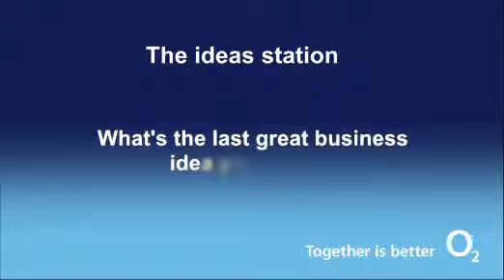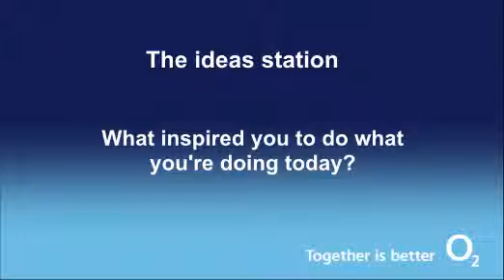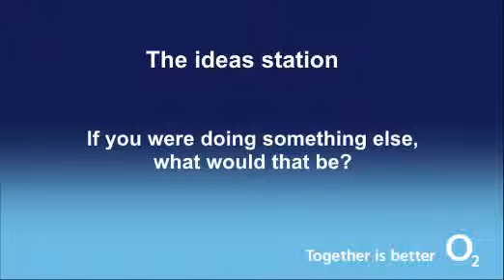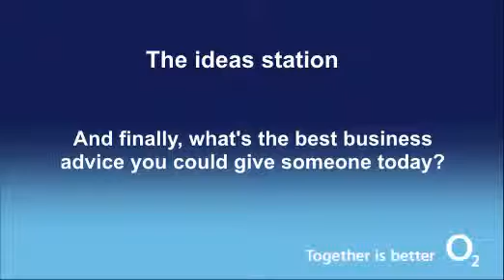Gerard O'Neill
Gerard O'Neill talks